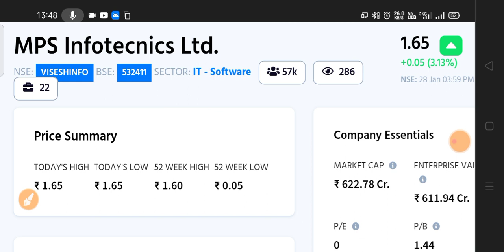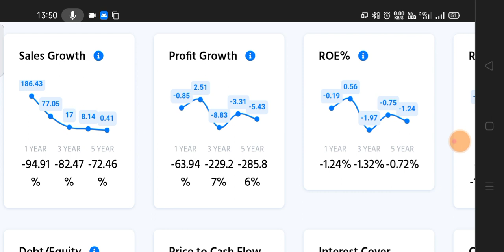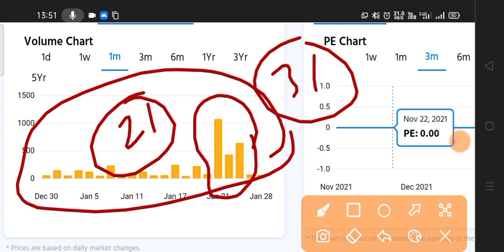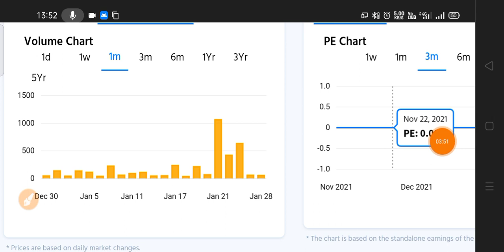MPS INFOTECNICS LTD SHARE LATEST NEWS 🔥MPS INFO TECH SHARE NEWS 🔴 MPS | VISHESH INFOTECH NEWS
mps infotecnics ltd share latest news | Visesh infotech latest news | visesh infotech share news